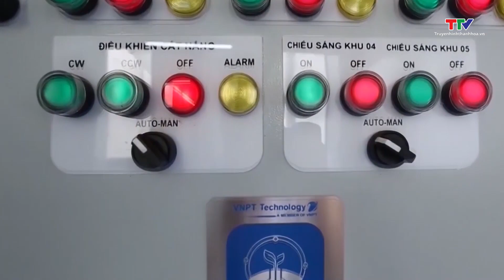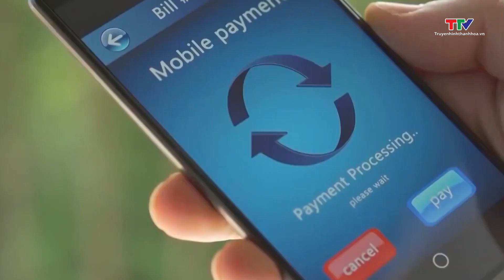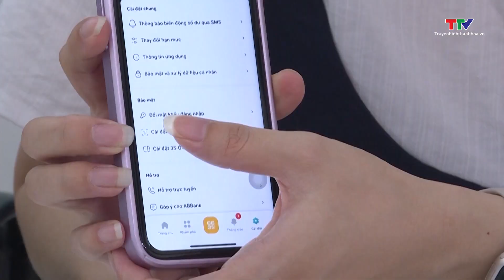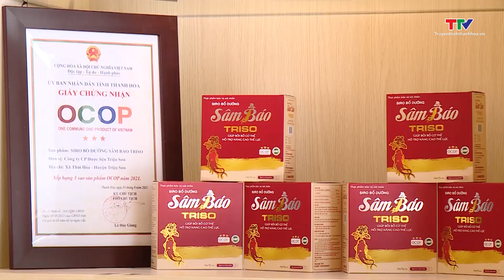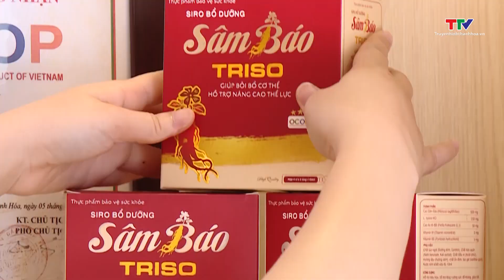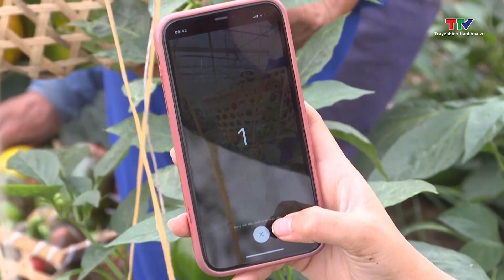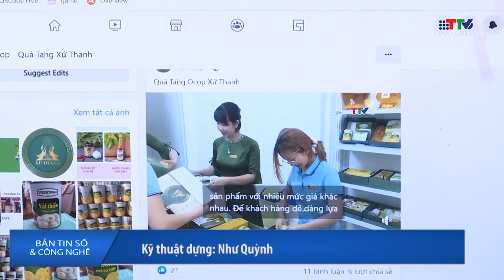Bản tin Số và Công nghệ 13/7/2024